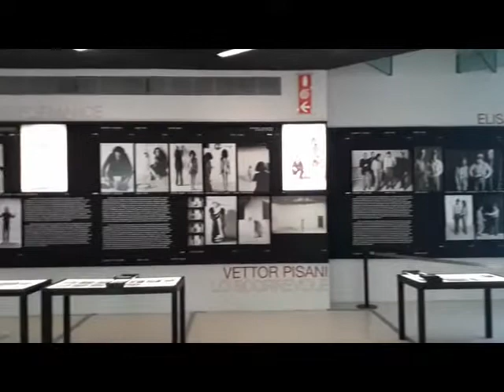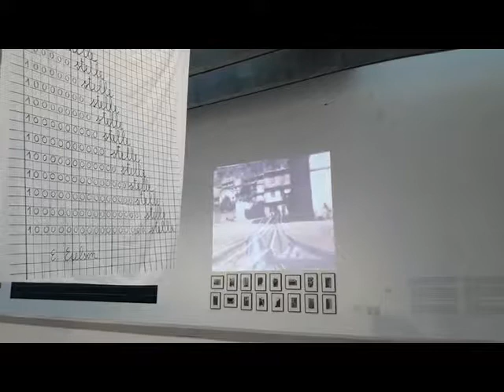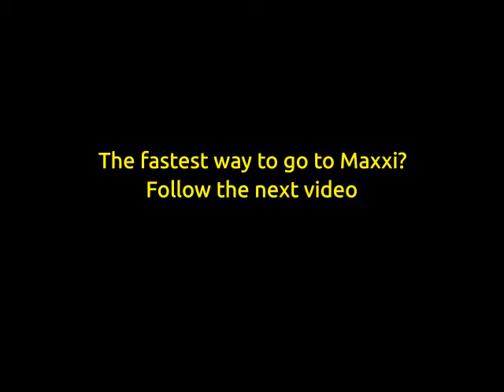MAXXI museum of contemporary art and architecture in rome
A fast introduction of this nice and big contemporary art gallery located 15 minutes from the city center. Some artists as Maria Lai and more. In the end of this video i also show HOW to go there.